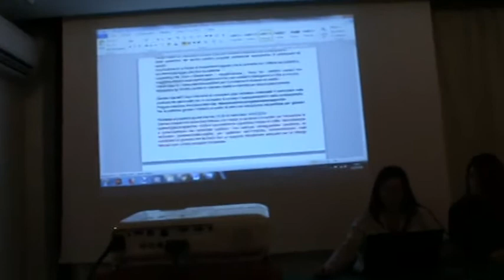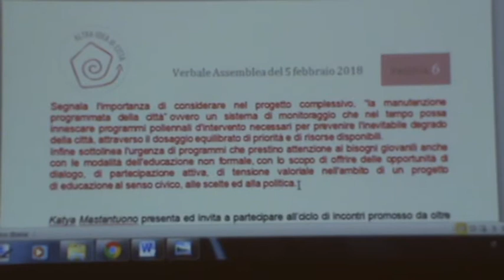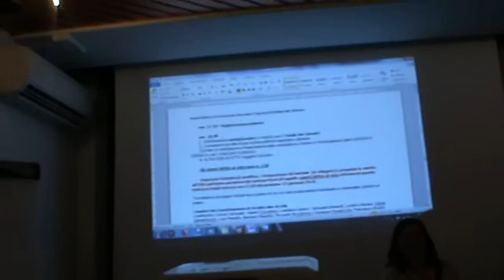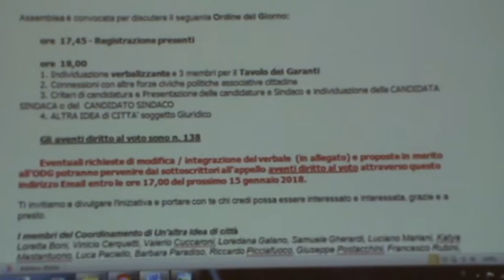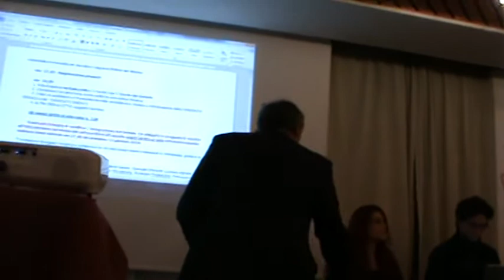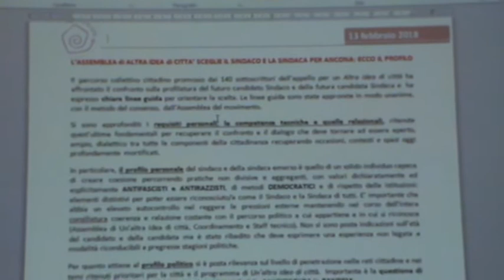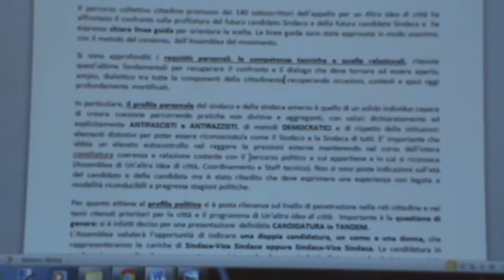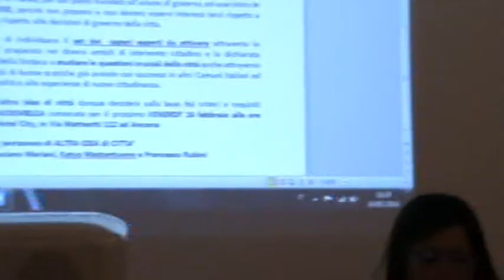Ancona 16-02-18 Hotel City 1/4 Altra idea di città assemblea